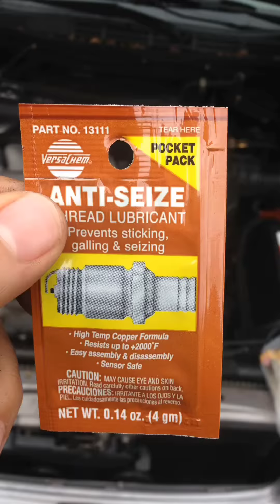Como cambiar las bujías de un Honda Accord 2000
Cambio de  bujías